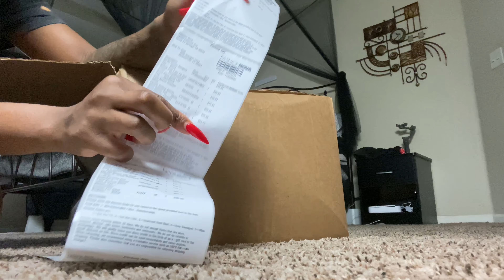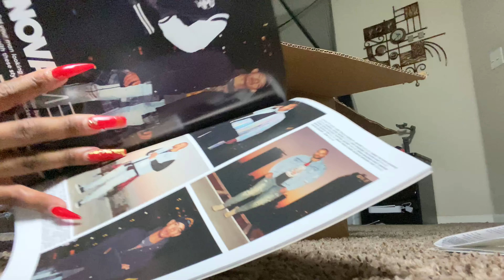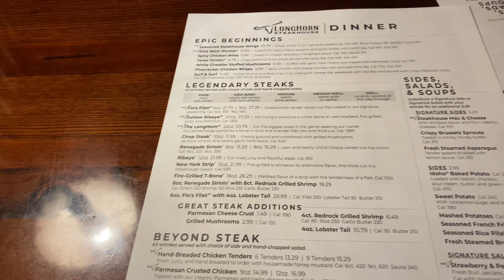VLOG: DATE NIGHT + FASHION NOVA HAUL + Painting with a Twist + LONGHORN 💋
FOLLOW My Life on Social Media 💋

7707 Merrill Rd Suite 8976